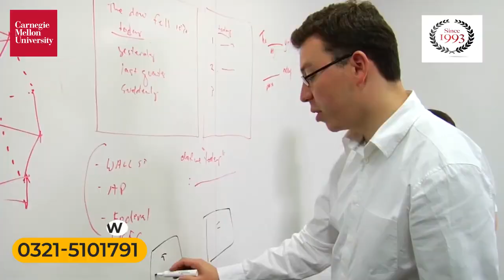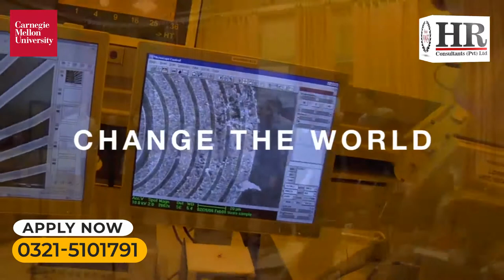Carnegie Mellon university